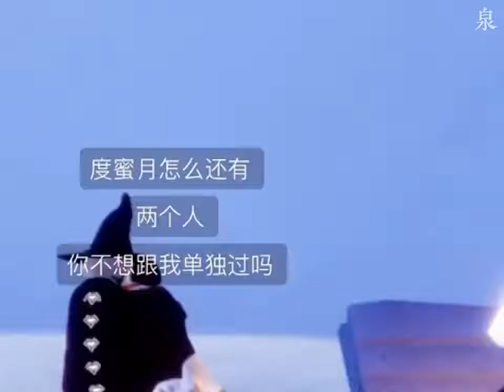光遇联动 光遇极光季 光遇 旧视频